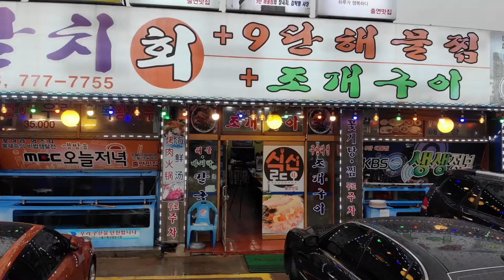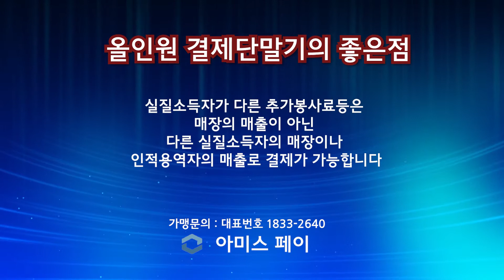실질 소득자에 실질과세하는 올인원 결제단말기 -요식업편-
제작: Hursler Entertainment
          허슬러TV